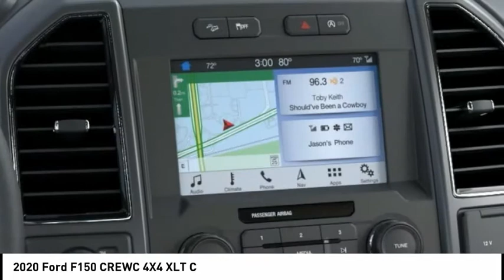2020 Ford F150 CREWC 4X4 North Hollywood,Los Angeles,San Fernando Valley,Glendale,Burbank G01475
2020 Ford F150 CREWC 4X4 XLT C

5500 Lankershim Blvd.

SUNRISE FORD NORTH HOLLYWOOD, PROUDLY SERVING NORTH HOLLYWOOD, LOS ANGELES, SAN FERNANDO VALLEY, GLENDALE, BURBANK, AND SURROUNDING CALIFORNIA LOCATIONS THIS MAGNETIC 2020 Ford F-150 IS EQUIPPED WITH A , AUTOMATIC TRANSMISSION, AND RECEIVES AN ESTIMATED . NORTH HOLLYWOOD CALIFORNIA 91601. Magnetic 2020 Ford F-150 XLT 4WD 10-Speed Automatic EcoBoost 3.5L V6 GTDi DOHC 24V Twin Turbocharged 4WD. Recent Arrival!